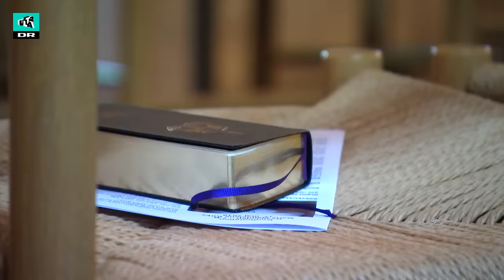Spray-tan, negle og flot hår: Laura er klar til kirke! (4:6) | Konfi-life | Ultra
Denne serie blev optaget før corona 😊